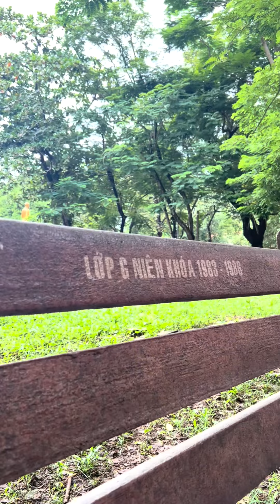Trường THPT Ở Huế Đỉnh Cỡ Nào? - Bình Nè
Rất cảm ơn các bạn đã ủng hộ kênh TikTok của mình trong thời gian vừa qua và chúng ta tiếp tục ủng hộ nhau ở kênh YouTube lần này thông qua nút Subscribe dưới đây nhá.

Trường THPT Ở Huế Đỉnh Cỡ Nào?

Xin chào và cảm ơn!